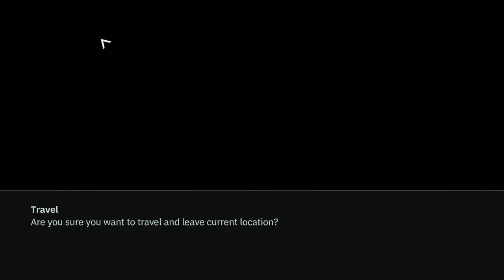Lets Play Wolfenstein Youngblood Pt. 7